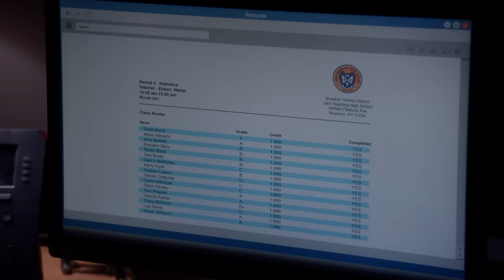Brooklyn Nine-Nine | Jake Finds Out Who the Real High School Snitch Was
Jake (Andy Samberg) attends his high school reunion to prove his innocence against being “The Tattler,” but while confronting his old classmate, the truth is revealed about who set Jake up. (Season 6 Episode 3).

Synopsis: From Emmy Award®-winning writer/producers Dan Goor and Michael Schur (Parks and Recreation), starring Emmy® and Golden Globe® Award winner Andy Samberg (Saturday Night Live) and Emmy Award® winner Andre Braugher (Men of a Certain Age, Homicide: Life on the Street), the Golden Globe® Award-winning Brooklyn Nine-Nine is a single-camera ensemble comedy about what happens when a talented, but carefree, detective gets a new captain with a lot to prove. Detective Jake Peralta (Samberg) is a good enough cop that he's never had to work that hard or follow the rules too closely. Perhaps because he has the best arrest record among his colleagues, he's been enabled - if not indulged - throughout his entire career. That is, until the precinct gets a new commanding officer, Captain Ray Holt (Braugher), who reminds this hotshot cop to respect the badge.